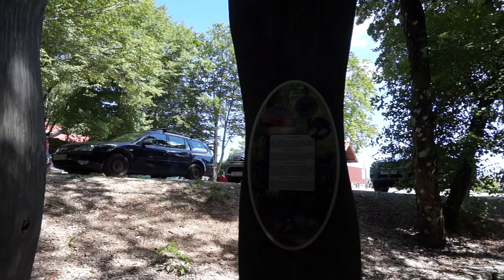Chorwacja 2021. Rijeka, Kantrida, Molo Longo po zachodzie słońca, Trsat oraz Park Przyrody Učka.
Cześć!
W tym odcinku vloga zabieramy Was na wspominkowy film z naszych wakacji w Rijeka w 2021 roku. Zabieramy Was na stadion Kantrida, Korzo z żołnierzami, twierdzę Trsat oraz do Parku Przyrody Učka. Na zakończenie vloga "wisienka na torcie" czyli piękny sunset na Molo Longo w Rijece.